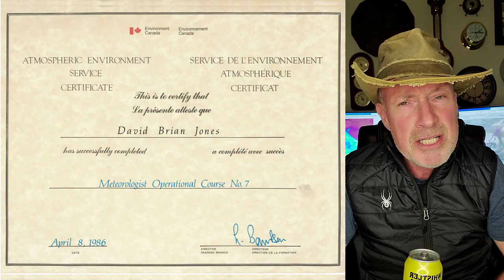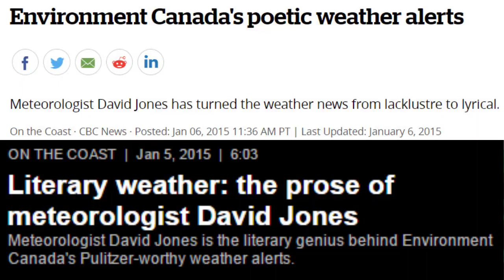The Whistler Powder Picker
Meteorologist David Jones speaks truth to powder, picking the primo powder days in the Whistler alpine. Focusing on the next-day 24-hour snowfall forecast, Jones helps hardcore hounds bet on the best big-snow days. The Picker features an ensemble snowfall forecast, expressions of confidence and verification, which are crucial to decision-making but missing in most weather forecasts.